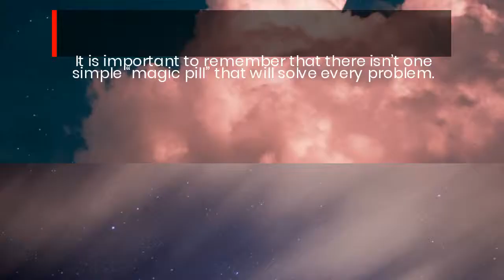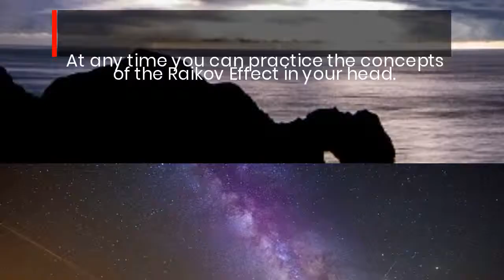Is the Raikov Effect a Scam and Should You Buy It? [Check It Out For Yourself]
The Raikov Effect helps you raise your skills to the next level.

What the Raikov Effect does is provide every person with more access to the power that lies within their brain right now to achieve success.

One million dollars will not magically appear, but you could harness the skills of today’s most successful millionaires or billionaires by imagining yourself in their situation.

You step into the shoes of a successful businessman, think like them, and even act like them.

In time, you can experience the same success that they’ve experienced.

Maybe you still won’t become a millionaire, but maybe you will earn a promotion, a raise, or something else you’ve been striving to have.

Your brain is ready to help you find your definition of success.

You have the power. What you must do is allow the power of your imagination to be unleashed.​

Photo by brandon siu on Unsplash
Photo by Nacho Rochon on Unsplash
Photo by Blair Fraser on Unsplash
Photo by Casey Horner on Unsplash
Photo by Patrick Carr on Unsplash
Photo by Robson Hatsukami Morgan on Unsplash
Photo by Adnanta Raharja on Unsplash
Photo by tom coe on Unsplash
Photo by Clemente Ruiz Abenza on Unsplash
Photo by Caleb Ralston on Unsplash